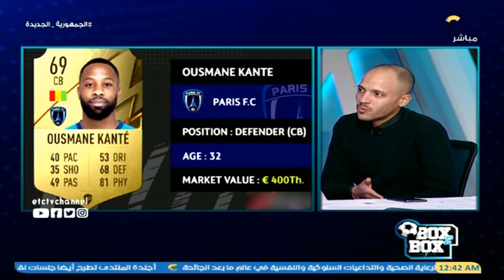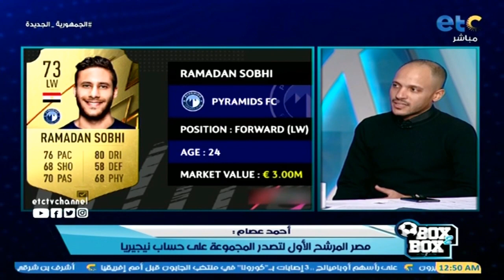فقرة حوارية مع أحمد العريان وأحمد عصام وحديث عن الامم الإفريقية في بوكس2بوكس